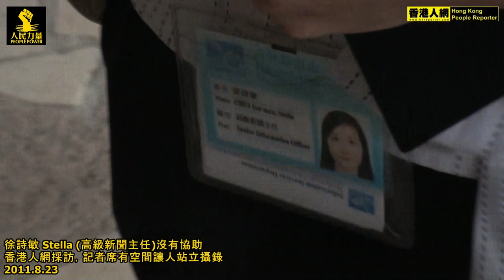記者席有空間, 徐詩敏沒有協助人網記者採訪 @ 遞補方案諮詢會 Aug23